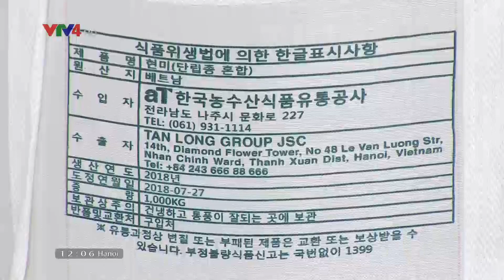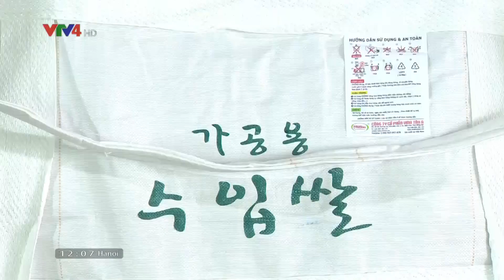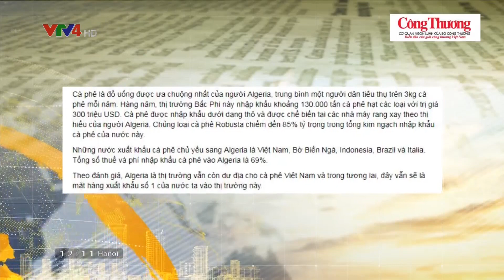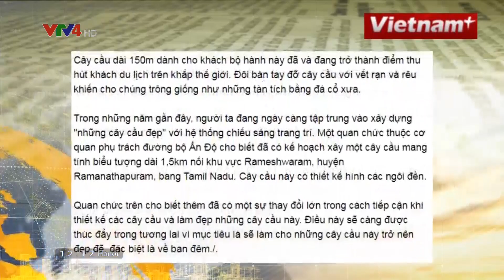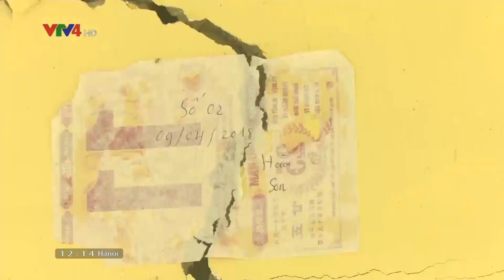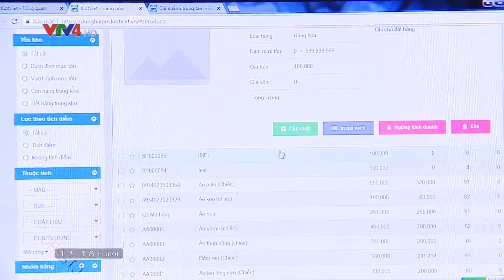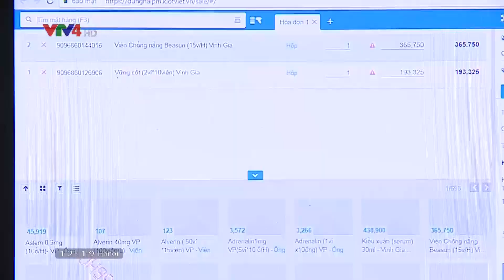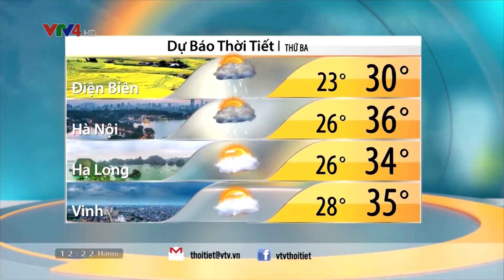Bản tin thời sự tiếng Việt 12h - 13/08/2018